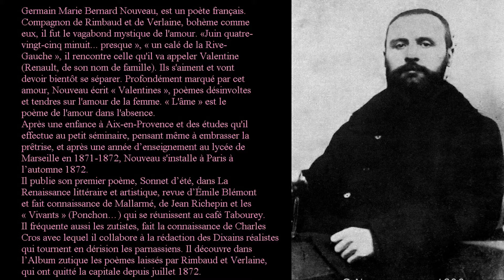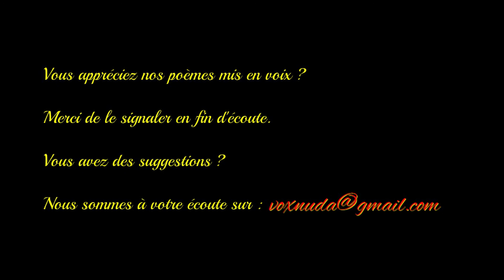Dangereuse - Germain Nouveau - Anthologie de la poésie - Vox Nuda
Germain Marie Bernard Nouveau, né le 31 juillet 1851 à Pourrières (Var) où il est mort le 4 avril 1920, est un poète français.
Il publie son premier poème, « Sonnet d’été », dans « La Renaissance artistique et littéraire », revue d’Émile Blémont et fait connaissance de Mallarmé, de Jean Richepin et les « Vivants » (Ponchon…) qui se réunissent au café Tabourey.
Fin 1873, il rencontre Arthur Rimbaud au café Tabourey et, en mars 1874, ils partent ensemble en Angleterre pour s’installer à Londres, au 178 Stamford Street. Nouveau aide Rimbaud à la copie des « Illuminations » mais revient seul à Paris en juin de la même année.
Il voyage en Belgique et en Hollande. En 1875, à Bruxelles, il reçoit de Verlaine le manuscrit des « Illuminations » que Rimbaud, croisé à Stuttgart, a adressé à Nouveau afin de le faire publier. Nouveau retourne à Londres où il fait la connaissance de Verlaine avec lequel il restera longtemps ami.

En 1878, il entre au ministère de l’Instruction publique, collabore au « Gaulois » et au « Figaro », sous le pseudonyme de Jean de Noves, avant de reprendre des voyages en 1883 qui le mèneront notamment à Beyrouth.

Devenu professeur de dessin au collège Bourgoin dans l’Isère, puis au lycée Janson de Sailly, à Paris, il est frappé, en plein cours, d’une crise de folie mystique en 1891. Il doit être interné à l’hôpital Bicêtre d’où il sort après quelques mois d’enfermement. Il traverse plusieurs crises mystiques proches de l’aliénation et entreprend une vie de mendiant et de pèlerin, s’inspirant de Saint Benoît Labre.
Après des années d’errance, dont deux pèlerinages à Rome et un à Saint-Jacques de Compostelle, il revient dans son village natal en 1911 et y meurt d’un jeûne trop prolongé entre le Vendredi Saint et Pâques 1920.
Ses poésies seront essentiellement publiées après sa mort, Nouveau s’y étant opposé de son vivant, allant jusqu’à faire un procès lors de la publication de son recueil « Savoir aimer », la première version de sa « Doctrine de l’Amour ».
Il eut une grande influence sur les surréalistes et Aragon le considérait « non un poète mineur mais un grand poète. Non un épigone de Rimbaud : son égal. »